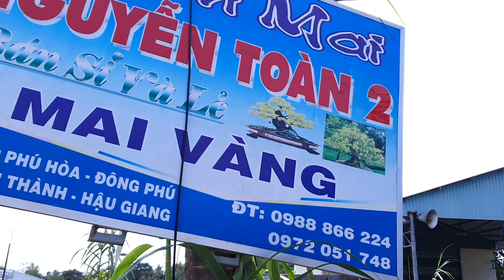MAI THÀNH PHẨM CHƠI TET 2023 (O988-866-224) 31/1O/2O22 TOÀN NGUYỄN _ Bonsai cần thơ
Bonsai cần thơ - MAI THÀNH PHẨM CHƠI TET 2023 (O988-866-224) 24/1O/2O22 TOÀN NGUYỄN _ Bonsai cần thơ

 / CanthoVietnamnguyen
Nếu quí vị thích video của mình thì hãy nhấn nút Like đăng ký kênh để Channel phát triển và nhấn nút chuông để được thông báo khi có vdeo mới.
Cám ơn quí vị rất nhiều.